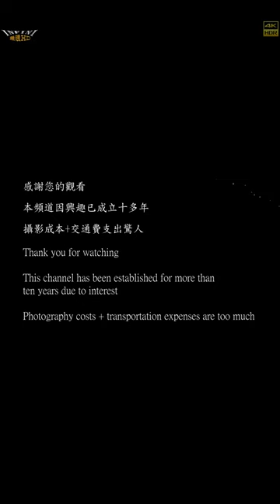【無限HD】Devil Girls 29(4K HDR)@麻豆保濟宮【2022 全球百大舞團 The 100 Dancers】